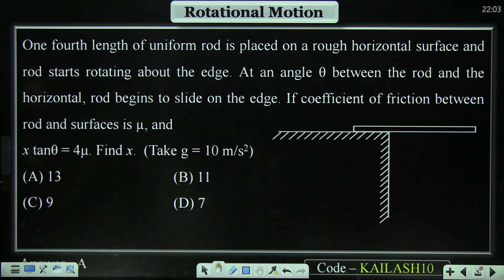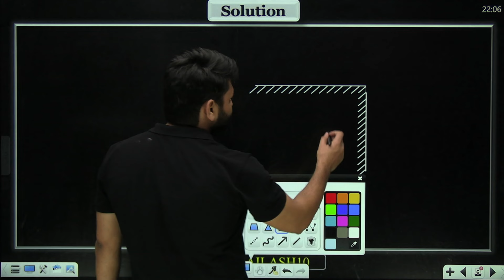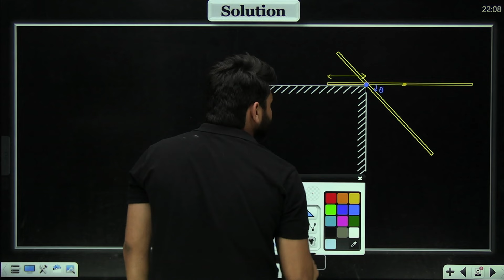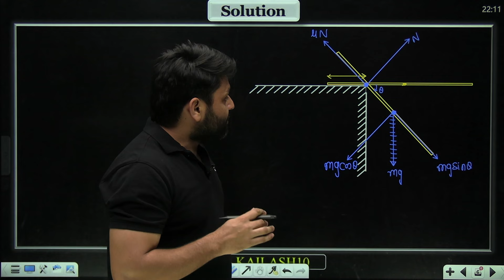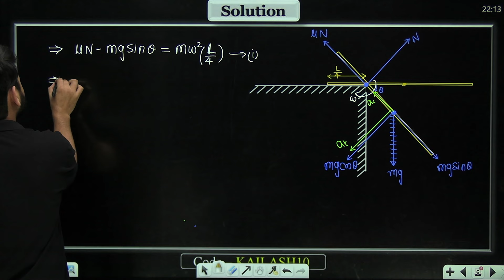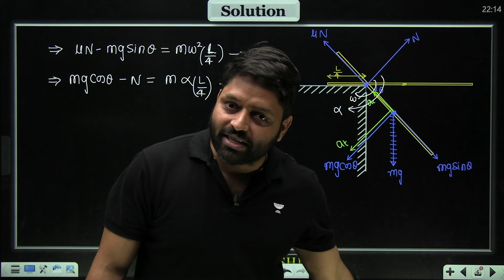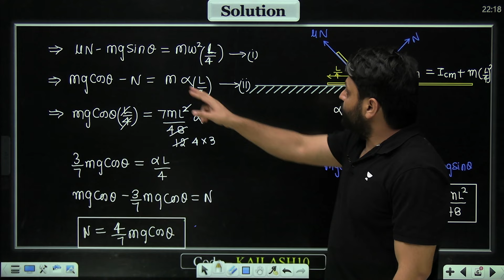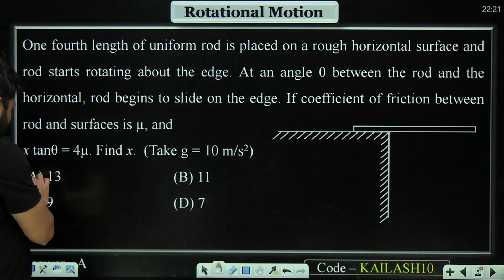COMPLETE MECHANICS In JUST 15 MINUTES 🔥 | JEE Main 2024 | JEE Physics by Kailash Sir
A revolutionary approach designed to streamline your mastery of Mechanics concepts. Tailored for students and enthusiasts eager to grasp the essentials of these crucial topics without being overwhelmed, this concise and impactful program delivers key insights and foundational knowledge in just 15 minutes a day.